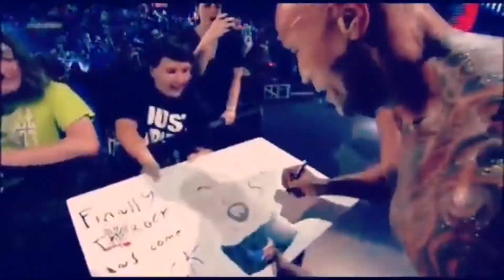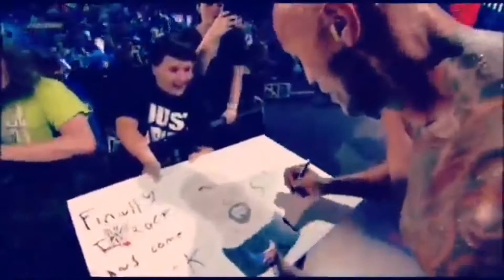What if The Rock stayed in the WWE?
This is a what if with The Rock, actually having a semi full time schedule in his time with the WWE, having like the Jericho schedule in 2012, where he take some time offs, to do his gig and movies and so much more, did you like this what if?

Video/Clip owners are from the WWE